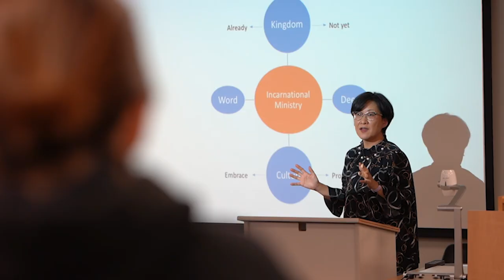Gordon-Conwell Annual Report 2023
At Gordon-Conwell Theological Seminary, we equip current and future generations of Christian leaders with rigorous theological education, deep spiritual formation, practical ministry skills, and generous scholarship support. Thank you for your partnership in our mission. We invite you to learn more about the global impact of your faithful prayers and generous gifts by watching our Annual Report video and visiting gcts.edu/annual-report.